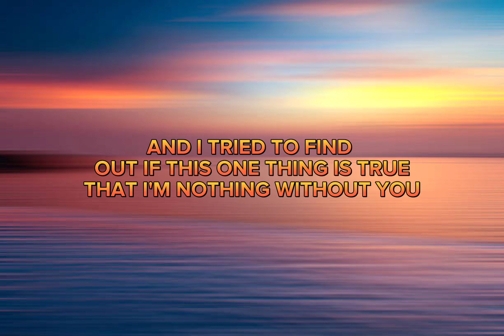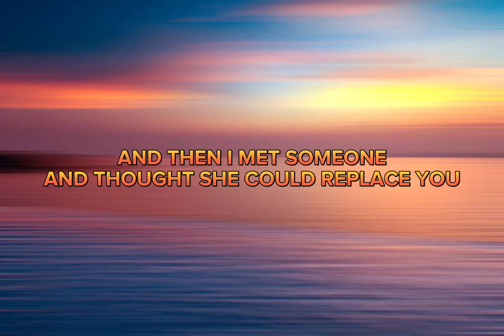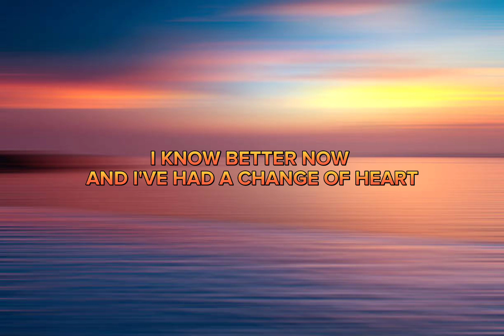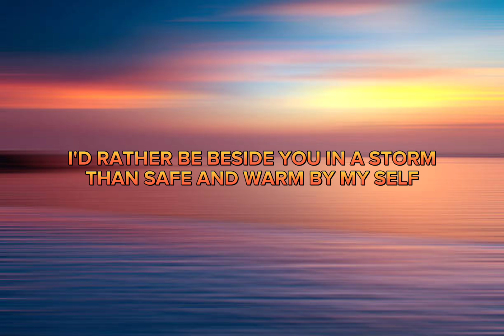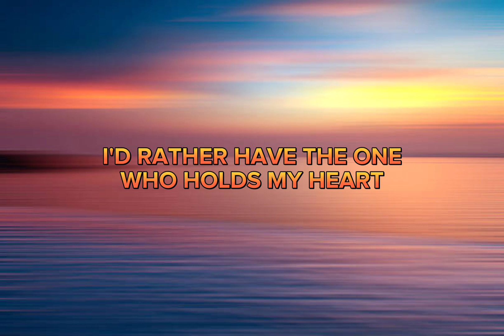I'd rather - Luther Vandross - Michael Pangilinan Cover - Karaoke Version